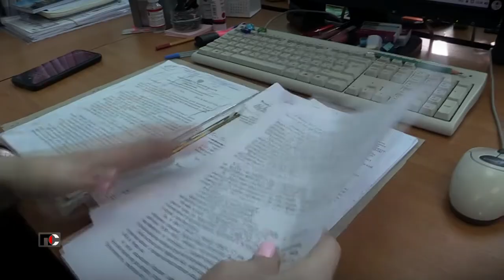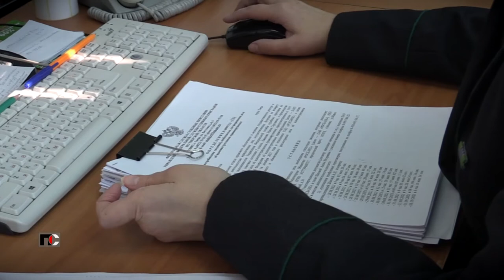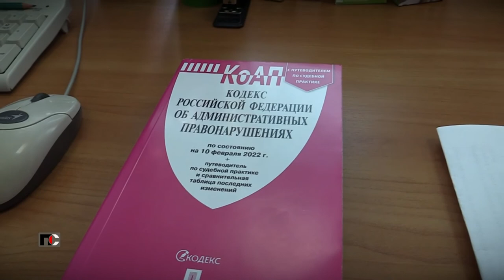Патрульная Служба - 22.02.17